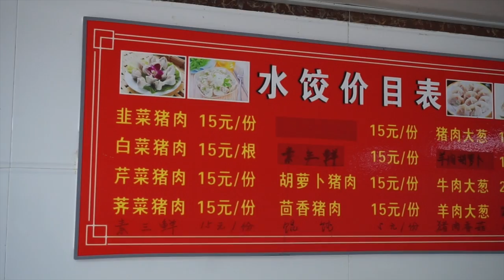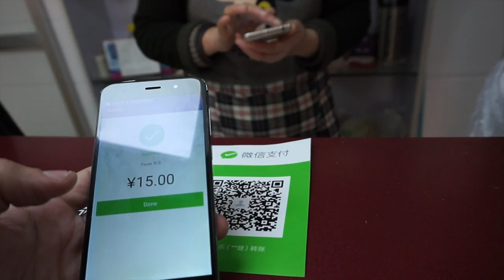Comida Local China, pagando con APPs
A comer como chinos... Vamos a comer local!!!... hoy les muestro uno de los platillos más comunes en China: Los "jiaozi¨ son pequeños bocadillos rellenos de carne o vegetales.. A veces son secos o en caldo. Durante el Invierno los que vienen con caldo son buenísimos..

Lo mejor es que no necesitas llevar dinero... pagas con tu cel !

De hecho llevo viviendo en China 10 años, trabajando como profesor Universitario y subo contenido esporádico con estos temas principalmente...aunque también un poco sobre entendimiento cultural, adaptación a diversidad, tipos de trabajo en China, tips para viajar, noticias, etc.. Te dejo el contacto de mis redes sociales:

Saludos desde Shanghai!: